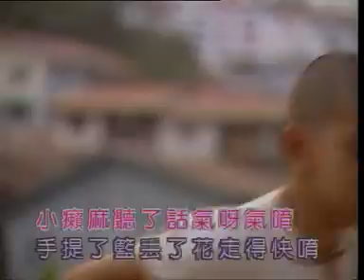甜甜姐妹 - 小癩麻(MTV)xiao lai ma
甜甜姐妹 專輯壹 劍舞